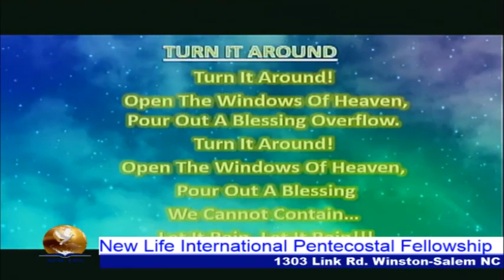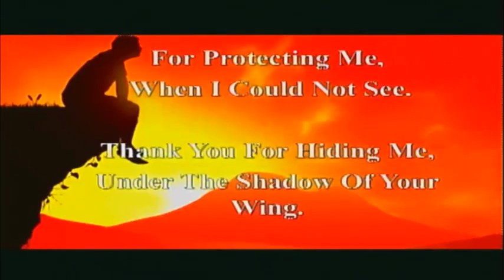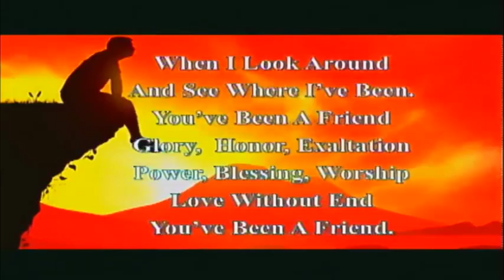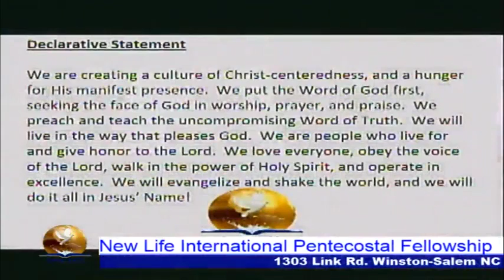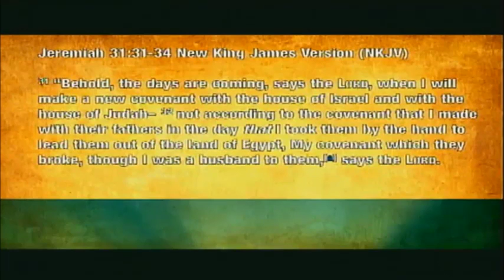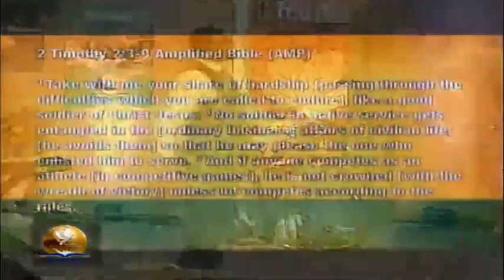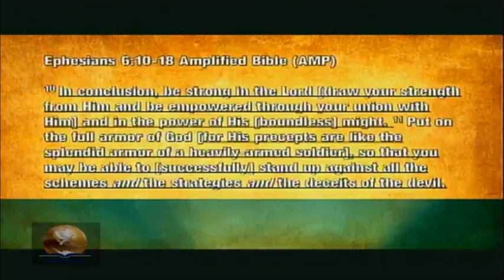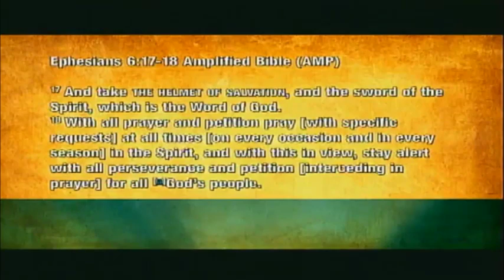New Life International Pentecostal Fellowship Full Service 11/06/2016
Sermons, Praise and Worship